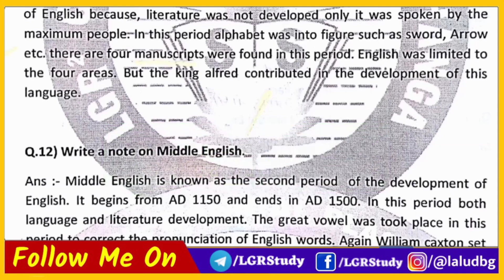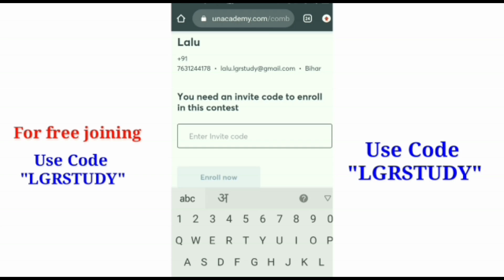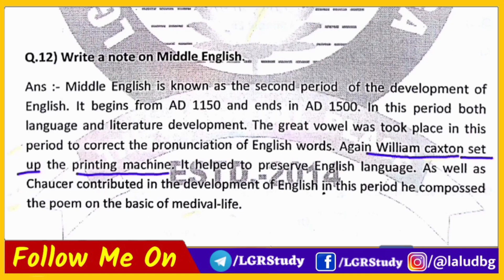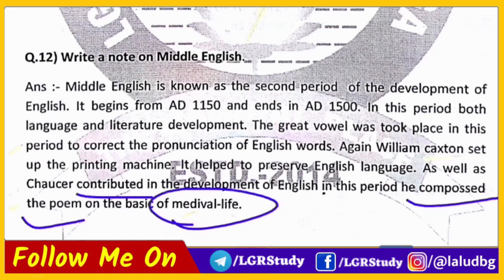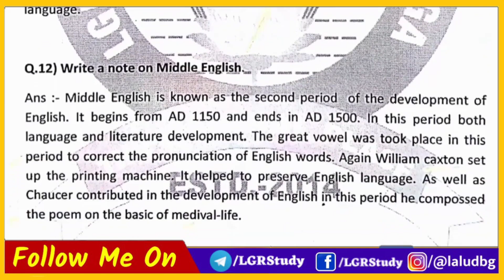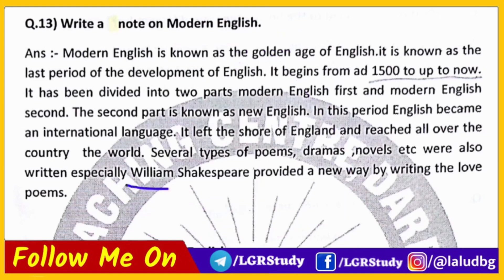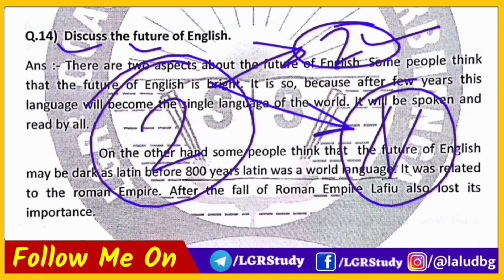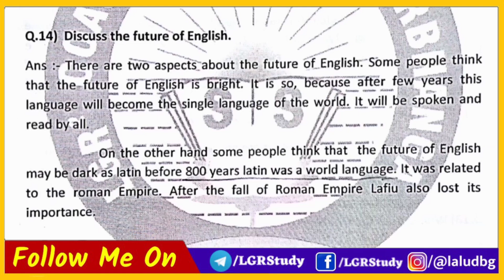12th english vvi subjective question 2021 bseb | 12th english important subjective question 2021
12th english vvi subjective question 2021 bseb | 12th english important subjective question 2021

Code for free enroll- LGRSTUDY

Lgr study inter में आप सभी का स्वागत हैं।